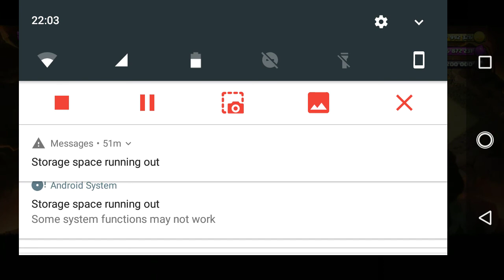coc th 10max base 100% smash by Dhrubo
coc th10 vs th10 max attack in war in 2022